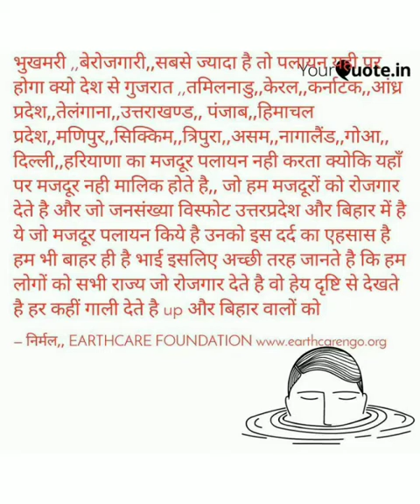ग़रीबी,, भुखमरी,,दासता,, असहनीय पीड़ा देती है,,इसको दूर करने के प्रयास होने चाहिए